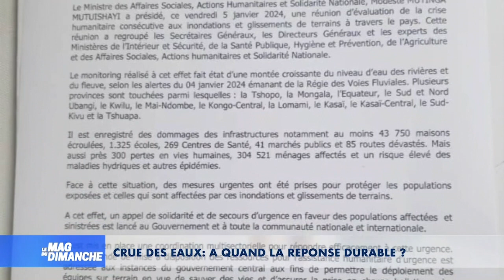Crue des eaux: A quand la réponse durable? Alderich Luboya invité du Mag du Dimanche de Steeve M.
Crue des eaux: A quand la réponse durable? Alderich Luboya invité du Mag du Dimanche de Steeve Mbuyi